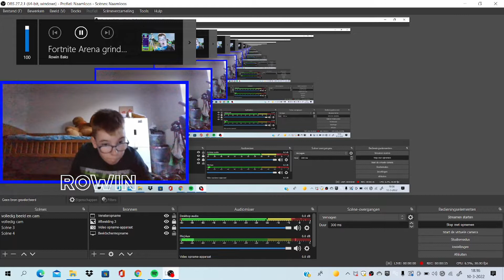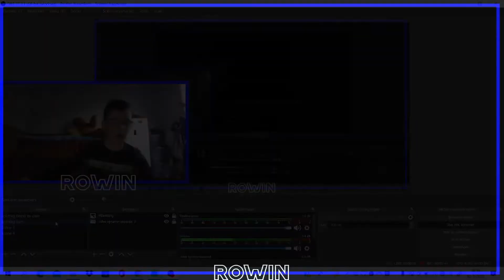candy Crush soda deel 24 game video (Nederlands NL) Vlog #214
Bedankt voor het kijken naar deze video
Vlog #214